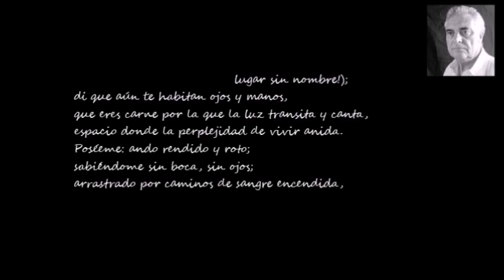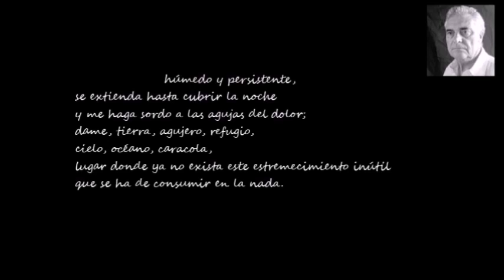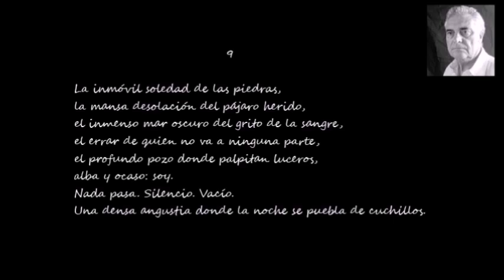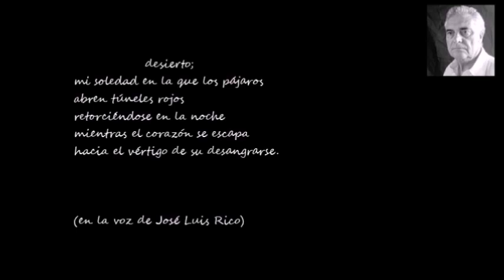BUENOS DÍAS CON.- Florencio Luque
Vídeo de "El tiempo nos deshace (selección)" de Florencio Luque, en la voz de José Luis Rico.